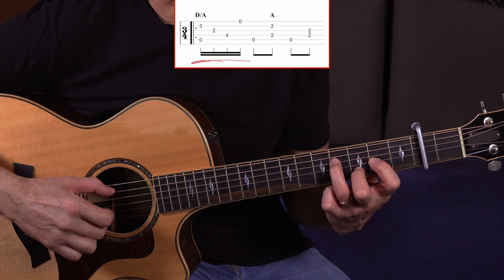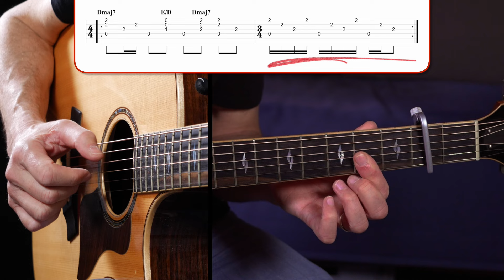SOLSBURY HILL (Peter Gabriel) auf Gitarre lernen (gar nicht so easy)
Solsbury Hill von Peter Gabriel ist wirklich ein wunderbarer Song und eine echte Herausforderung für uns Gitarristen. Vor allem, wenn man ihn im Original-Tempo spielen möchte. Aber probiere selbst!

☝️Unterstütze meinen Kanal und sichere dir als Dankeschön die TABS zu meinen Videos als PDF
Mit dem Link gelangst du auf meine Präsentation-Seite bei Tipeee. Bitte lies dir dort vor allem den unteren Teil (die Sache mit den Belohnungen) erstmal durch, bevor du einen TIP abgibst! Ich beschreibe dort wie es funktioniert und auf was du achten solltest. DANKE !!

👉versäume nicht meinen GITARRENZEUGS WhatsApp-Kanal!
Mit Tipps, Übungen und Inspirationen für stressfreies Gitarre lernen 🎶😎
(Oder einfach bei den WhatsApp-Kanälen nach "Gitarrenzeugs" suchen)
WICHTIGER HINWEIS: Niemand sieht dort deine Nummer oder wer du bist, auch ich nicht!

Solsbury Hill Guitar Tutorial - KAPITEL
00:00 was geht? Infos zur Spielweise
01:58 Intro
09:26 Strophe
10:26 Strophe-Pattern A
12:59 Strophe-Pattern B
15:37 Strophe-Pattern C
16:54 Strophe-Pattern D
17:45 Strophe-Pattern E
19:21 Strophe komplett
20:40 Zwischenteil, Outro

Mein Kapodaster: *
Mein Stimmgerät: *
Meine Saiten: *